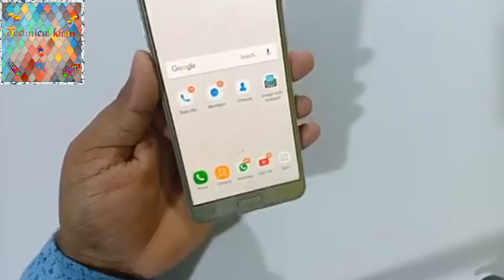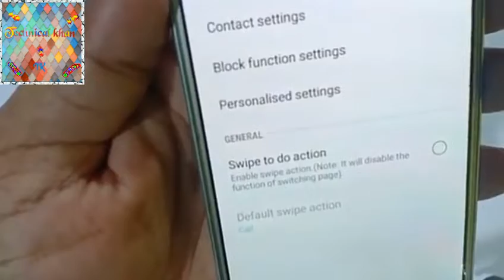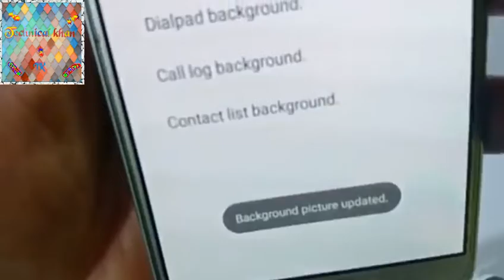Apne phone ke dial pad me photo kaise lagaye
Dosto photo lagane ke liye me aapko us video ka link de ta hun jis video ke description box me aapko is aap ka link mil jaye ga to link me jakar aap us video per jaiye  our us video ke description box se vo link me jakar aap downloud kar lijiye thanx.